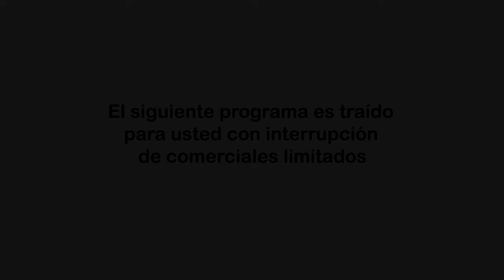Estado Latino - Episode 03 - Part 1